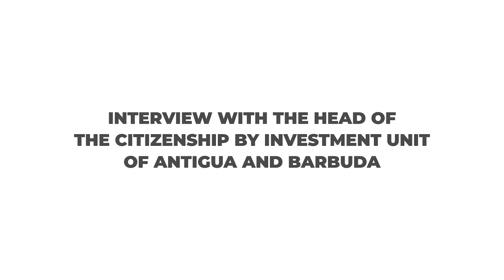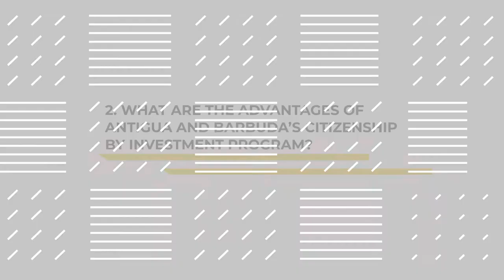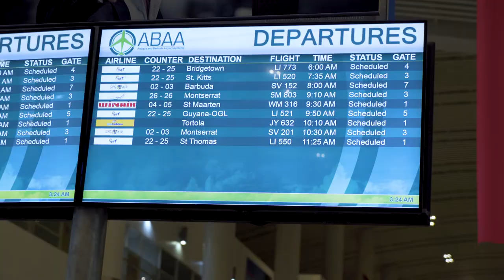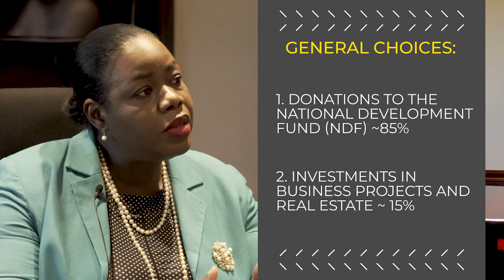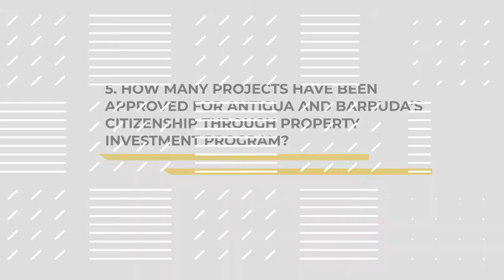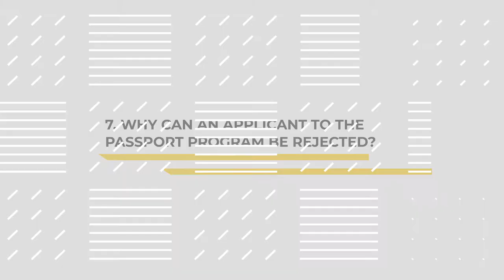Interview with the Head of Antigua and Barbuda Citizenship by investment Unit.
There are 5 programs in the Caribbean where you can buy citizenship by investment.
Each has its own differences. For example, only Antigua requires you to fly to the island and spend 5 days there during the first 5 years.

It is also the most profitable program for a family of four. I am heading to a meeting now with the head of the Citizenship Agency in Antigua and Barbuda to share with you very interesting facts about the program and about the island in general.

“I can say that we have received about 2,500 applications to our program from investors. The Antigua and Barbuda Citizenship program has a 5% rejection rate and about 95% of applications reviewed have been approved. This way, about 5,000 people received Antigua and Barbuda citizenship through the program.

Our passport holders have the largest number of visa-free countries to visit in comparison to other Caribbean countries. People who are applying for citizenship by investment are looking for a way to be more mobile.

They want to be able to travel to any country without having to apply for a visa to each of those countries ... ”

00:00 - Intro

00:33 - How many citizenship applications have been approved in the Antigua and Barbuda passport program

01:03 - What are the benefits of the Antigua and Barbuda Citizenship by Investment Program

03:57 - Are there any plans to change the program in the near future

04:31 - How many applicants choose real estate investments, and how much is a donation to the national fund

05:02 - How many projects are approved in Antigua for obtaining citizenship through the purchase of real estate

05:20 - How long does it take to obtain the Antigua and Barbuda citizenship

06:09 - Why the applicant may be denied participation in the passport program

06:50 - What is the percentage of immigrants from the CIS among applicants for citizenship in Antigua and Barbuda

07:21 - Tips for those seeking citizenship in Antigua and Barbuda
More information in the video!

Want to get citizenship in this beautiful country? Then fill out the form on the website!